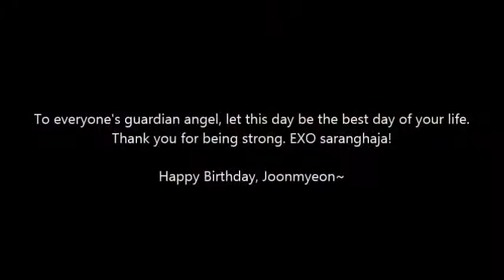140522 Happy Birthday Suho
I do not own any of the videos, song, or pictures I used in this clip, so the credit goes to them. (Fansite noonas, thank you for these wonderful photos and videos; Kindly, Upperclass, Made in Heaven, Hello? Michael! junmyeonA, Pizzicato, Blue Marine, La Noblesse, Realization, Suho Planet [I apologize if I missed out a fansite, the tags are in the photos/videos anyways.])

Happy Birthday to one of the strongest leaders. Suhossi, thank you, to you and to EXO, for always thinking of your fans' feelings before yours. Thank you for smiling despite the issue, despite the pain. We promise to always be here for you even if distance separates us.

With much love, a Suho-bias.